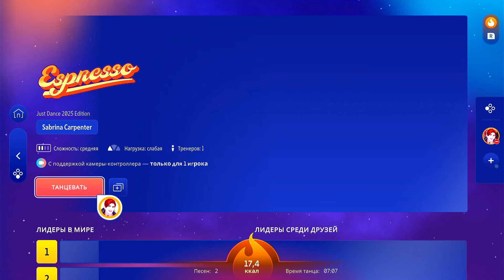Just Dance 2025 Edition - Espresso by Sabrina Carpenter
Let's play Just Dance 2025 via JD Minus [ONLINE]!